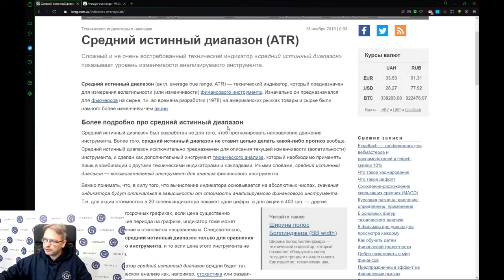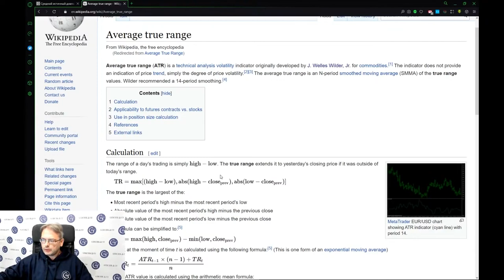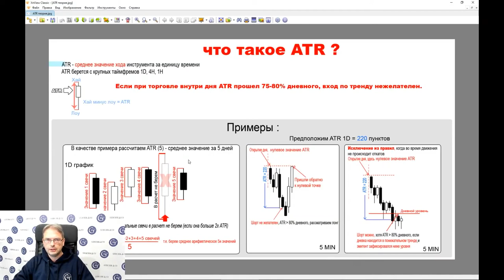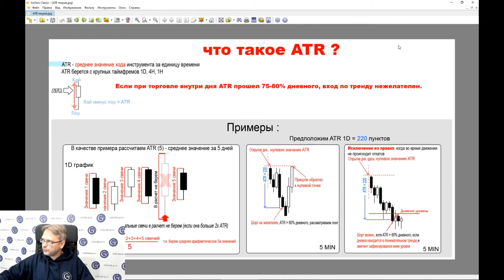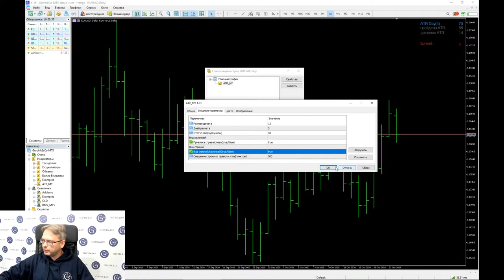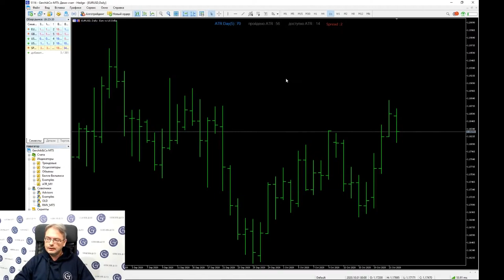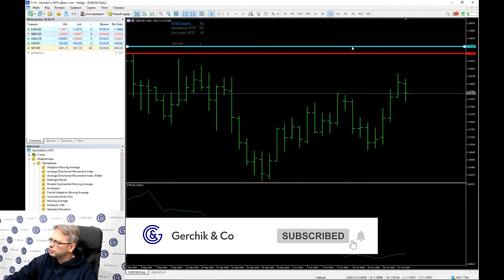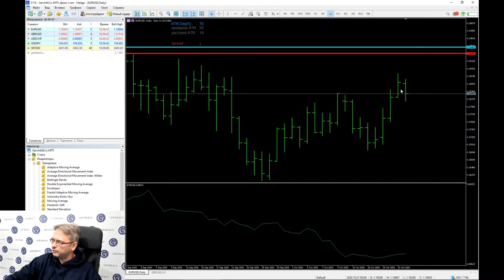Индикатор ATR | Как рассчитывать стоп? | Советы от Заботкина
Что такое ATR и как его использовать для расчета стоп-ордеров? Смотрите видеоурок от Сергея Заботкина и узнайте все профессиональные хитрости применения этого индикатора.